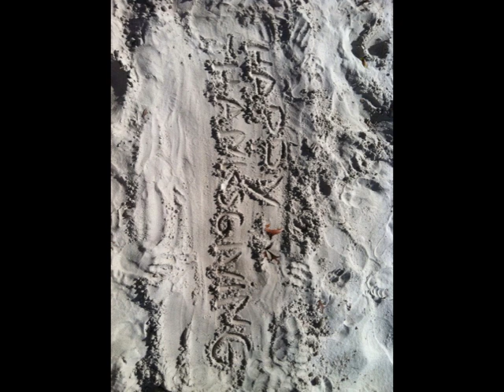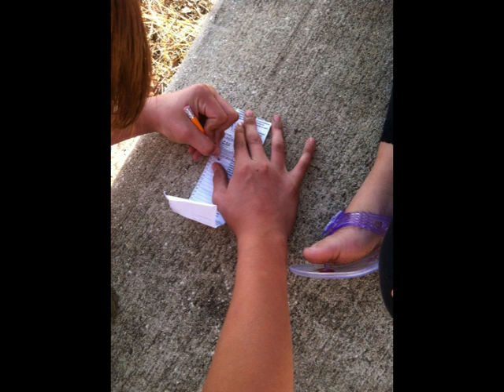Thanksgiving at Camp